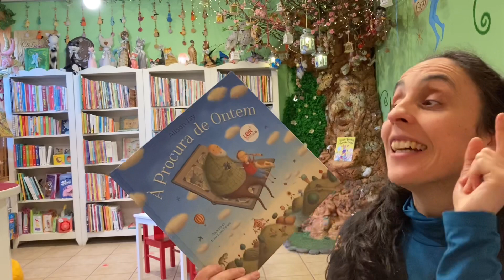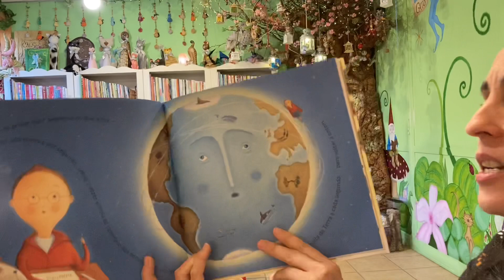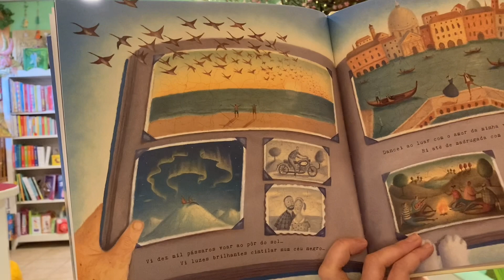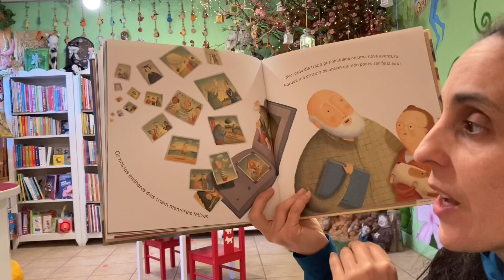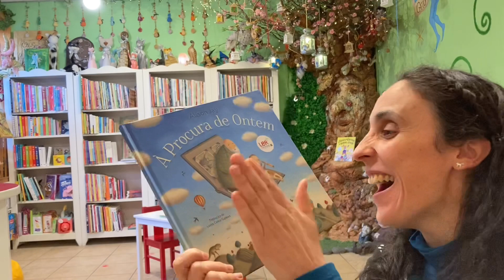Bom dia Histórias: À procura de ontem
Para começar o dia com alegria... À procura de ontem | Editora Fábula e Penguin Kids pt | Hora do Conto: Livraria Aqui Há Gato

Um rapaz decide ir à procura de ontem, pois foi o seu melhor dia de sempre. Para isso, usa todo o seu conhecimento científico na tentativa de voltar ao passado, mas sem sucesso.
É então que vai ter com o avô e lhe pede ajuda. Este vai mostrar-lhe que mais importante do que voltar a ontem é viver plenamente o hoje. Todos gostamos de guardar as boas recordações de experiências passadas, mas o melhor ainda pode estar para vir. Há que aproveitar tudo o que de bom o dia de hoje nos pode trazer.
Um livro feliz e nostálgico, com ilustrações num estilo muito original, que nos conta uma história com espírito caloroso e reconfortante sobre a relação próxima e os fortes laços familiares entre avós e netos.